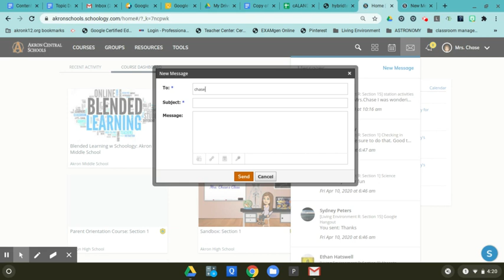How To Send A Message In Schoology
This video explains how a student can send a message to the teacher within Schoology.